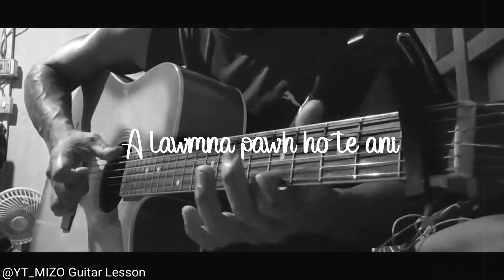Thinlung hliam (Short Fingerstyle Cover)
Tuning
DADGAD